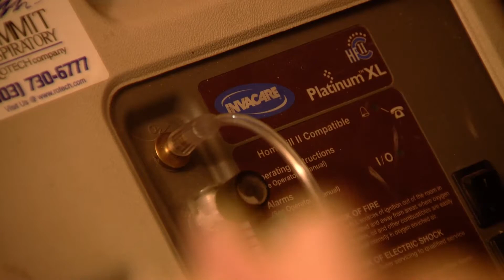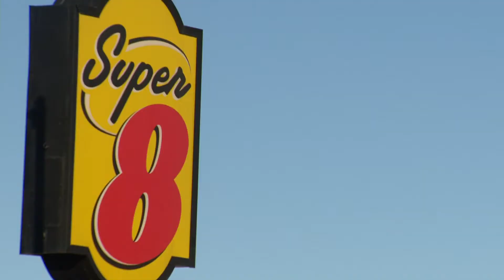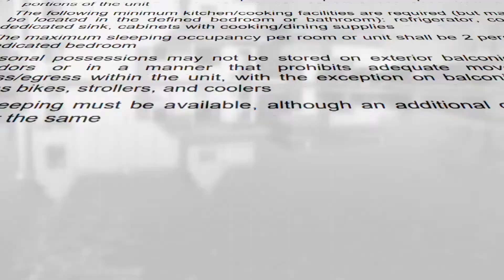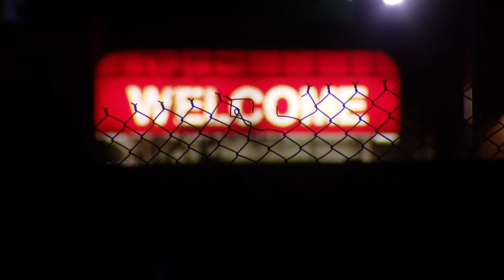Forced Out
Q1, West Top, No Time Limit Feature
3rd Place, Tom Cole, KUSA, Denver, Forced Out